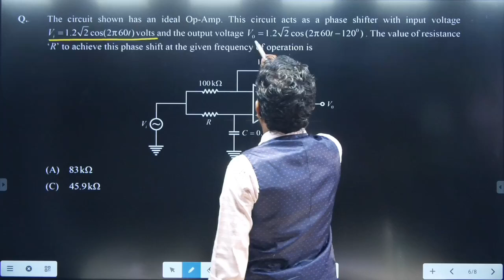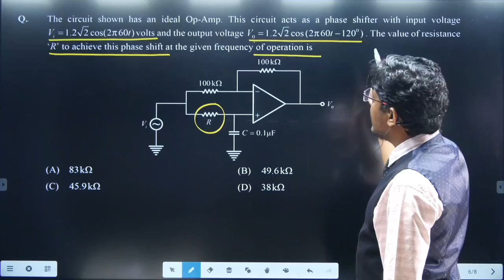#01 Are You ready for My Technical Questions ?